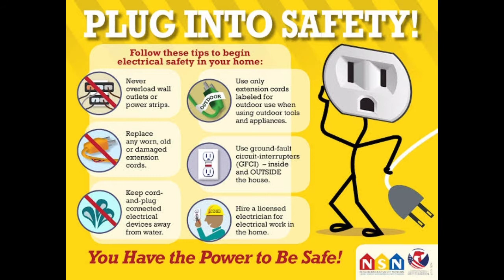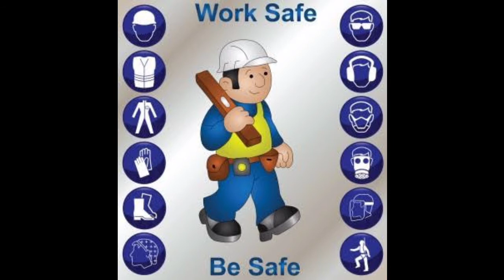Dangerous points of workshop safety | NAFS Fire & Safety College | Fire Training | industrial safety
Dangerous points of workshop safety
What are the hazards in the workshop?
Top 15 Workshop Hazards
Lack of guards or screens on equipment or around dangerous areas.
Damaged or misused guards.
Lack of adequate ventilation and temperature.
No safety signs, outdated safety signs, and broken safety signs.
Machinery left unattended while in use.
Obstructions – of fire exits, cut out switches, etc.

What are some workshop safety rules?
They must be worn at all times. Students that wear glasses should be aware these are not safety glasses, they are only impact resistant and may shatter, safety glasses must be worn. All loose clothing (eg shirts hanging out) must be tucked in. Safety boots or enclosed shoes must be worn in the workshop.

What are the 6 types of hazards in the workplace?
The six main categories of hazards are:
Biological. Biological hazards include viruses, bacteria, insects, animals, etc., that can cause adverse health impacts.
Chemical. Chemical hazards are hazardous substances that can cause harm. ...
Physical.
Safety.
Ergonomic.
Psychosocial.

What are some examples of safety concerns?
Common workplace health and safety hazards include: communicable disease, transportation accidents, workplace violence, slipping and falling, toxic events, particularly chemical and gas exposure, getting struck by objects, electrocution or explosion, repetitive motion and ergonomic injuries, and hearing loss.

What are workshop tools?
There are hundreds of tools used in a workshop. Saws are some of the most common. A circular saw is attached to a table and spins round in a circle. It is used to cut large sheets of wood. A hacksaw is a saw with a small long blade attached to metal, used to saw smaller pieces of wood.

What is safety rules?
Definition. A principle or regulation governing actions, procedures or devices intended to lower the occurrence or risk of injury, loss and danger to persons, property or the environment.

Thanks & Regards!